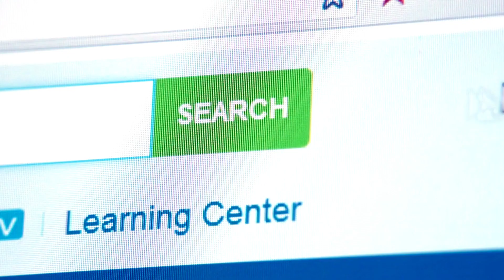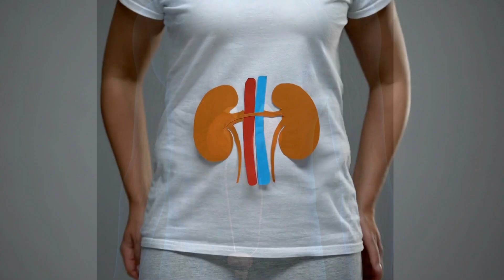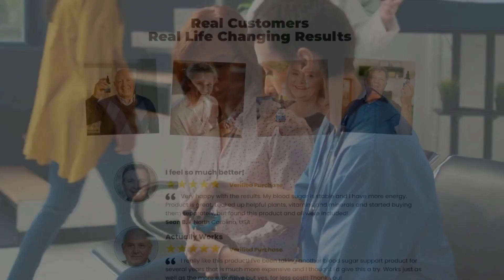AMICLEAR Reviews – AMICLEAR for Diabetes? ⛔BEWARE ⛔AMICLEAR Drops – AMICLEAR Diabetes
AMICLEAR Reviews – AMICLEAR for Diabetes? ⛔BEWARE ⛔AMICLEAR Drops –
AMICLEAR Diabetes
AMICLEAR Diabetes
AMICLEAR Diabetes
In today's video, we'll take an in-depth look at Amiclear, a natural supplement that's gaining attention for
its potential to regulate blood sugar levels and support healthy weight loss. Unlike many products on the
market filled with chemicals, Amiclear takes pride in its all-natural ingredients. From my experience, the
transparency regarding what goes into the bottle is truly refreshing. Let's dive into my hands-on
evaluation of Amiclear Drops.
📌 What is Amiclear?
Amiclear reviews often highlight the unique blend of all-natural ingredients found in this supplement. By
steering clear of questionable chemicals and hard-to-pronounce ingredients, Amiclear relies on a carefully
selected combination of natural compounds. This proprietary blend is specifically designed to regulate
blood sugar levels and promote healthy weight loss.
📌Amiclear Ingredients:
Amiclear boasts an impressive array of ingredients that work together synergistically to support blood
sugar balance. Here are some of the key components:
1. Cinnamon Bark Extract
2. Gymnema Sylvestre
3. Banaba Leaf Extract
4. Chromium Picolinate
5. Alpha-Lipoic Acid
📌 The Benefits of Amiclear:
Amiclear reviews consistently emphasize the numerous benefits associated with this blood-sugar
balancing supplement. Here are some potential advantages that regular use of Amiclear may offer:
- Regulated Blood Sugar Levels
- Support for Healthy Weight Loss
📌 FAQs About Amiclear:
We'll also address some frequently asked questions about Amiclear:
1. How long does it take to see results with Amiclear?
2. Are there any side effects associated with Amiclear?

3. How should I take Amiclear?
4. Can Amiclear replace a healthy diet and exercise?
personal experience and thorough research. Whether you're aiming to regulate your blood sugar levels,
shed some pounds, or are simply curious about the buzz surrounding Amiclear, this review aims to
provide a comprehensive insight into what Amiclear has to offer.

KEY MOMENTS:
0:00 Introdution
0:18 What is Amiclear?
0:40 Amiclear Ingredients
1:12 The Benefits of Amiclear
1:31 FAQs About Amiclear
1:31 Amiclear Buy

AMICLEAR Diabetes
AMICLEAR Diabetes
AMICLEAR Diabetes
People also search: amiclearm reviews,amiclear diabetes,amiclear for diabetes,amiclear,amiclear
review,amiclear side effects,amiclear reviews,amiclear drop review,buy amiclear,amiclear drop
reviews,amiclear drop,does amiclear work,amiclear works,order amiclear,amiclear result,amiclear is
good,amiclear honest review,amiclear 2023,amiclear drop price,amiclear supplement,amiclear review
2023,amiclear drop side effects,amiclear drop cons,order amiclear drop,amiclear drops,amiclear drop
honest reviews,amiclear ingredients